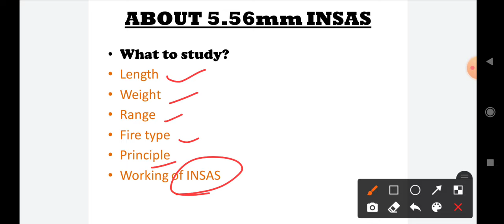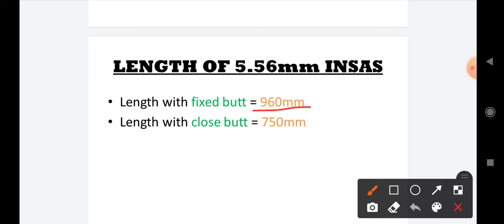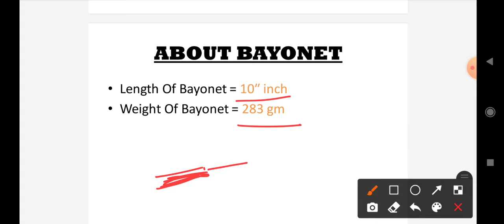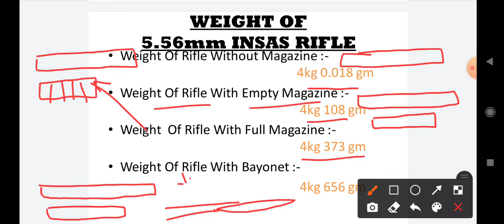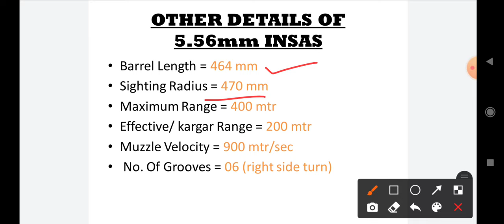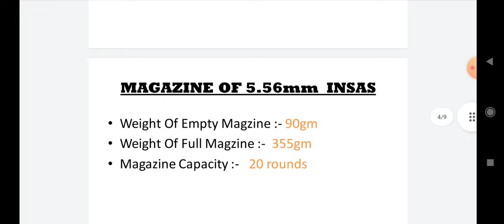Basic data of 5.56mm INSAS, Complete details about 5.56mm INSAS, all about 5.56mm INSAS Rifle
Basic data of 5.56mm INSAS Rifle.
All details about 5.56mm INSAS Rifle.
Best video for all under training recruits of Police and Paramilitary forces, NCC Cadets.